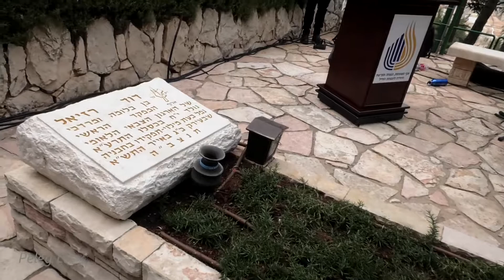עלי ברקדות - מא"י אסיסקוביץ וזאביק אלישע נוימן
טקס ההאזכרה השנתית לדוד רזיאל מפקד האצ"ל 2018